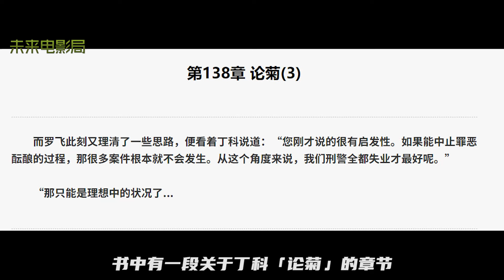首刷《谈判专家》，全程神级心理博弈，结局身份逆转！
《谈判专家》